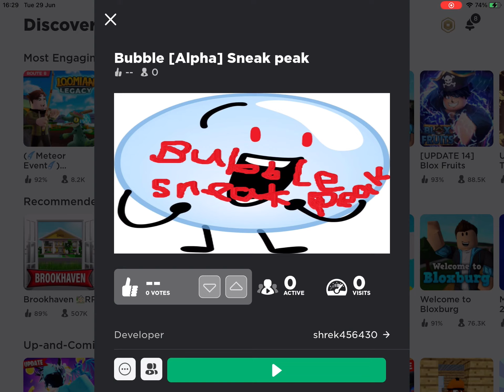The creator of Roblox Bubble [Alpha] created Bubble [Alpha] sneak peak